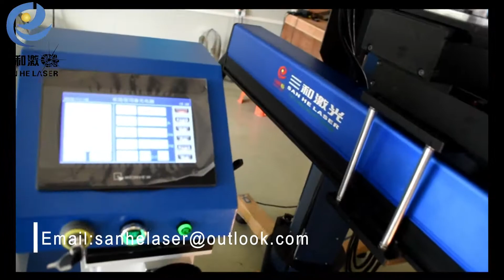Crane large mold repair laser welding machine sanhe laser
Sanhe Laser welding machine widely used in repair large mold.